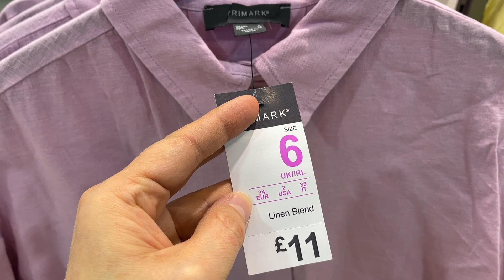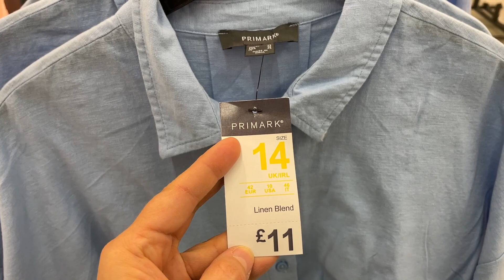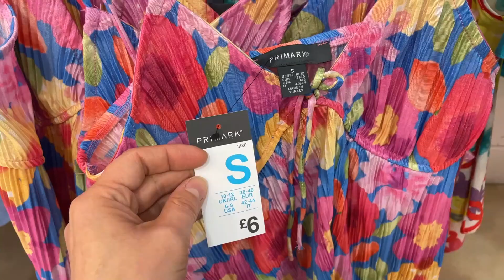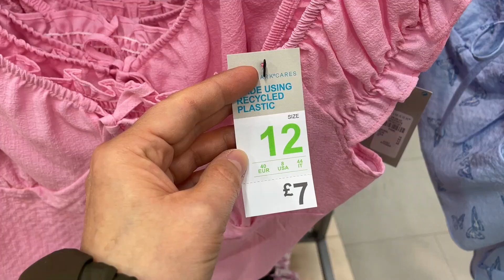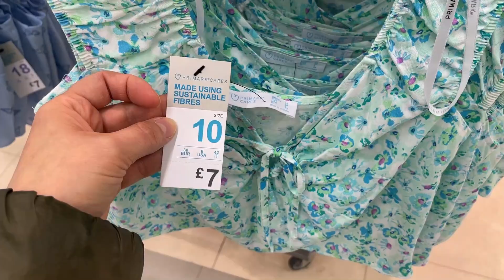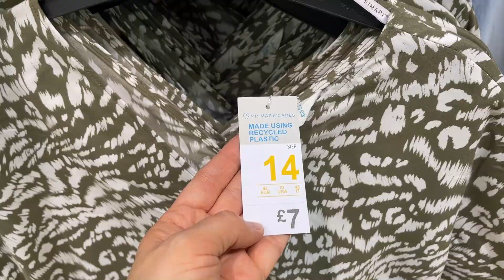PRIMARK SHIRTS & TOPS NEW COLLECTION - June 2022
Show you New Tops and Shirts in Primark